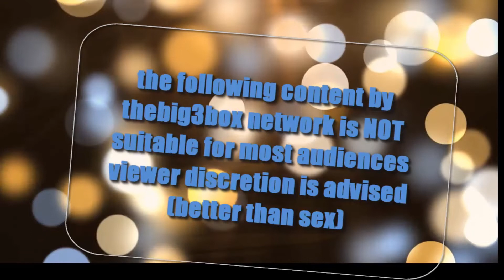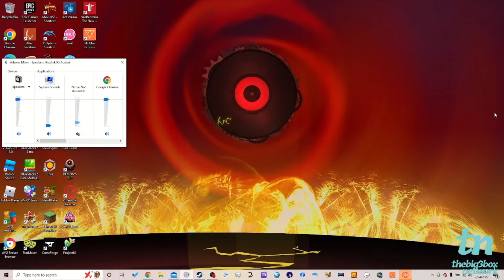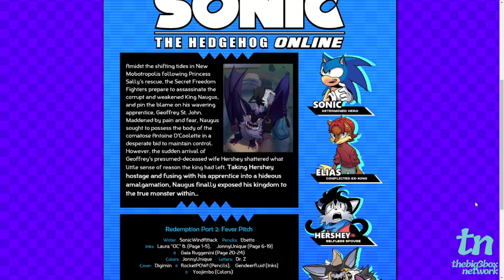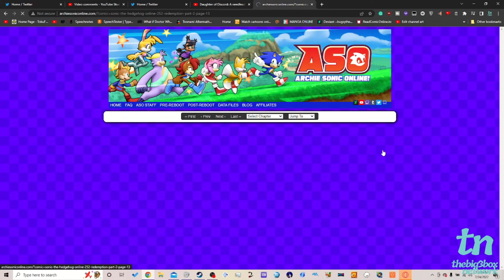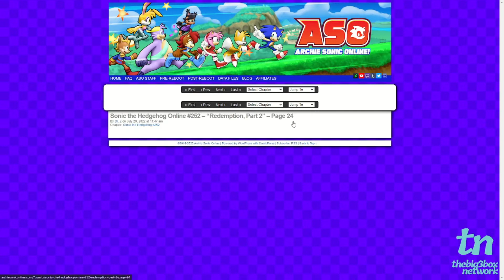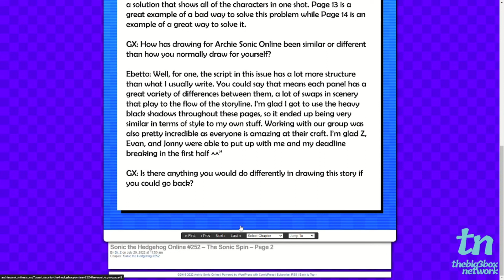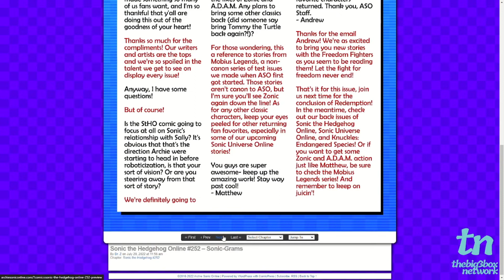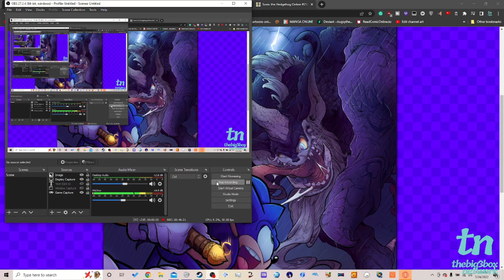Sonic the Hedgehog Online 252 breakdown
Thoughts and jokes are had